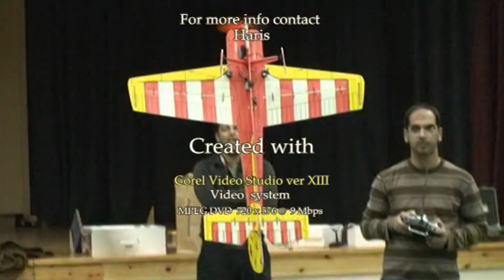2012 Indoor Flying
Indoor Flying fun by Haris, Alexis, Dimitris and Vassas at the Agios Athanasios High School Gym on the 10th March 2012.